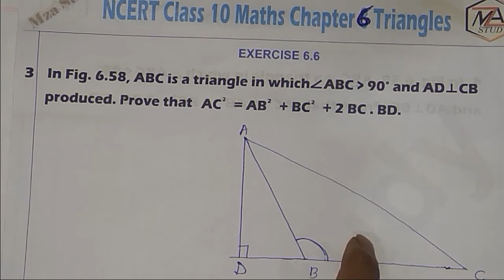Question 3, Ex 6.6 - Triangles - Chapter 6 - Mathematics Class 10th NCERT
similar triangles class 10
triangles class 10 ncert
triangles class 10th
triangles class 10 cbse class videos
triangles class 10
Triangles Chapter 6 Class 10 Maths NCERT
triangle chapter class 10th
triangle chapter class 10 ncert solutions
triangle chapter class 10 cbse
triangle chapter class 10 cbse in english
triangle chapter class 10  in hindi
maths class 10
triangle ka area kaise nikale
triangle kaise banate hain

how to learn 10 class maths in english
Triangles | Chapter 6 Ex 6.6 Q - 1
Class 10 Maths NCERT Ex 6.6 Solutions
triangle chapter 6 class 10 exercise 6.6 question number 2